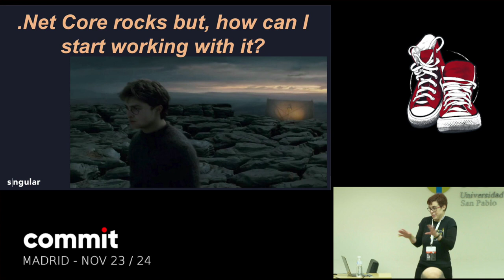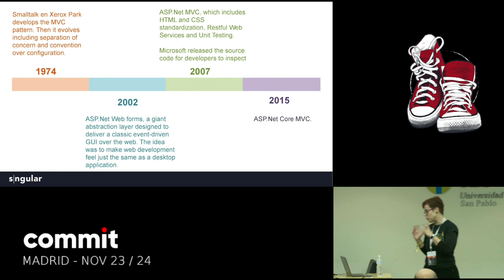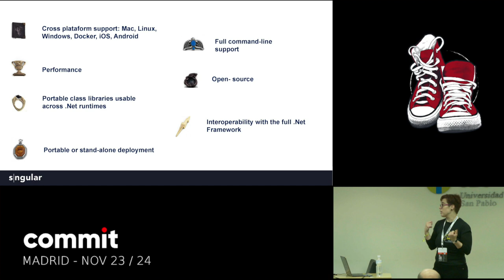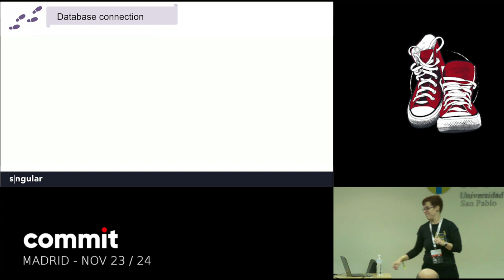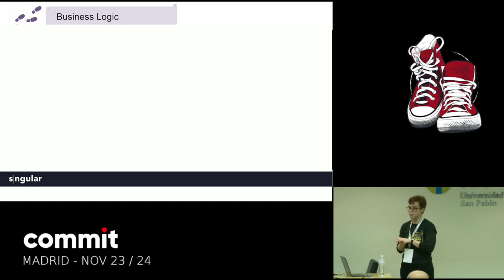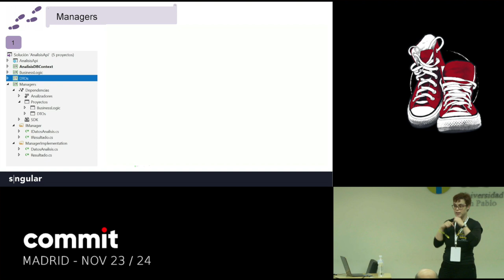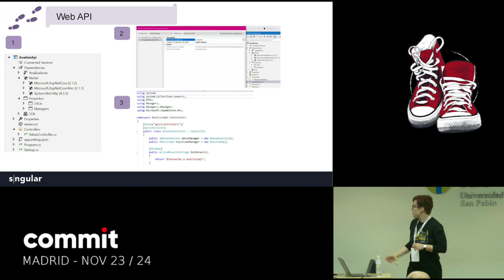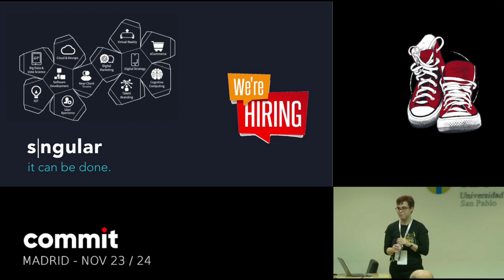AZAHARA FERNANDEZ GUIZAN ".Net Core mola pero ¿por dónde empiezo?"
La idea de esta charla es tras comentar las ventajas que supone el uso de .Net Core, explicar paso a paso como crear un primer proyecto personal con esta tecnología.

Será una charla para personas que quieran iniciarse en ella, e iré describiendo el proceso que yo voy a seguir este verano para realizar un pequeño proyecto personal en el que la parte backend será realizada en .Net Core. Porque muchas veces cuando eres principiante en una tecnología te sientes abrumado por saber como comenzar a desarrollar y que hace falta para ello, por eso creo que hacen falta mas charlas para este tipo de público.